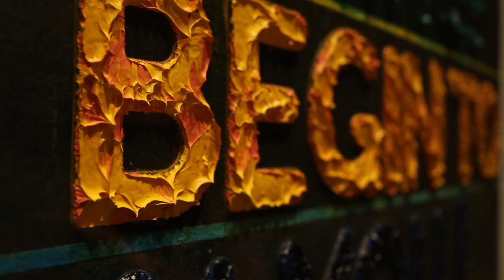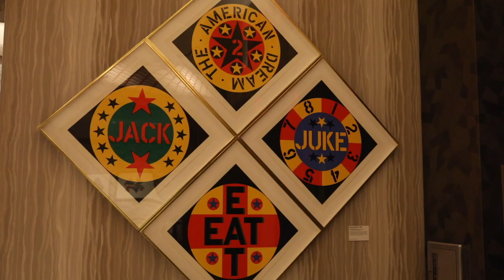ART: Experience World-Class Art at Live! Casino & Hotel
Darin experiences this one-of-a-kind art collection at LIVE! Casino & Hotel. Curated by Suzi Cordish, this collection features works by Andy Warhol, Jennifer Steinkamp, Charlie Ahn, and more.